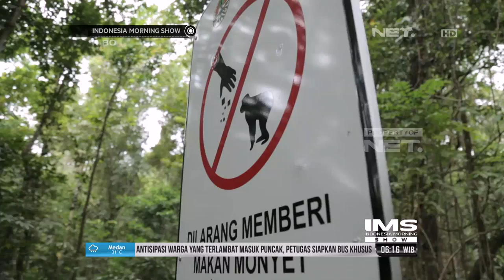Melihat Monyet Macaca Maura Di Taman Nasional Babul